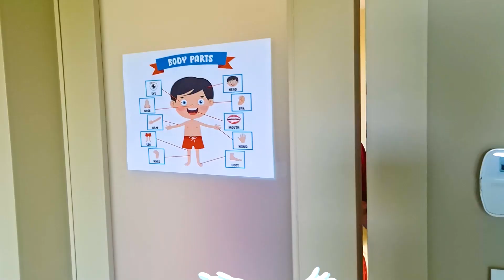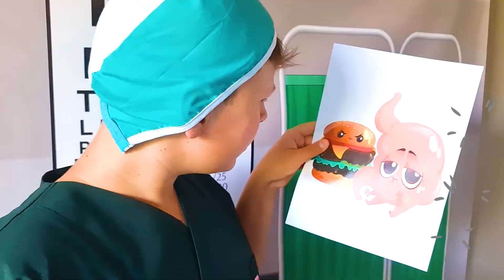एड्रियाना और अली बताते हैं कि हाथ धोना कितना महत्वपूर्ण है